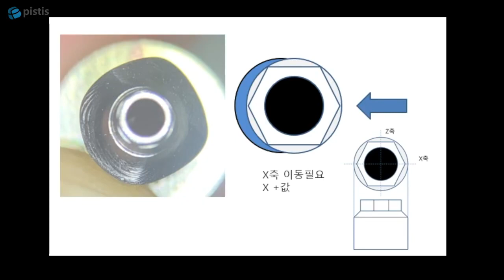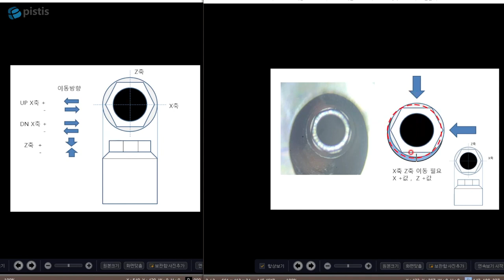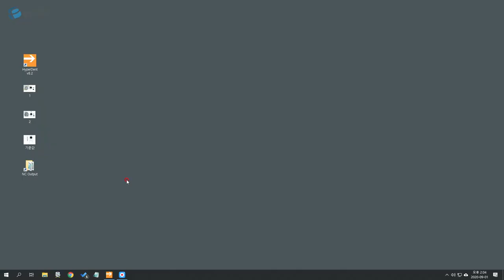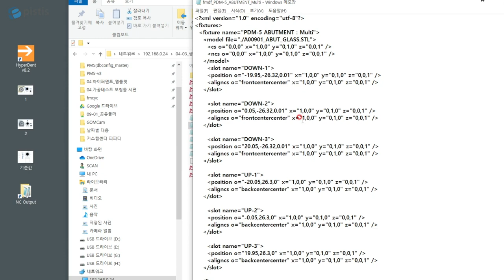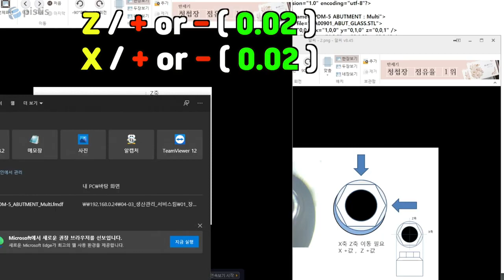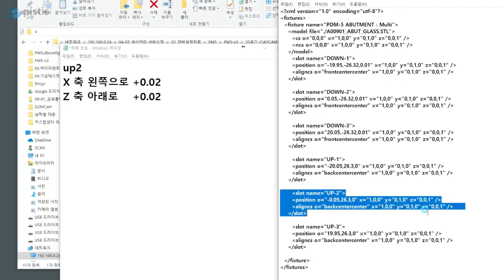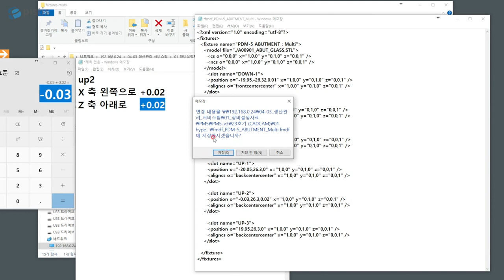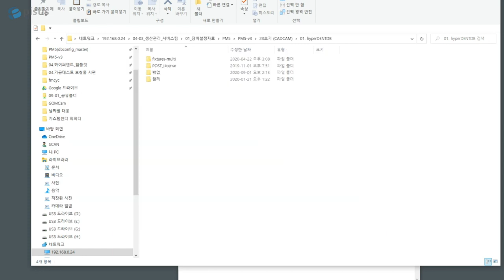커스텀 센터 맞추기 1